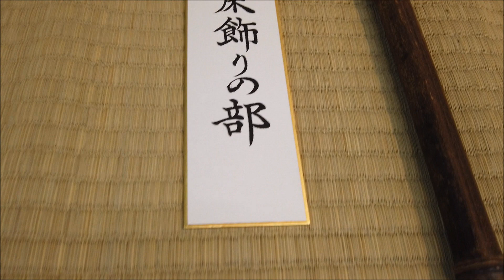29th SHUGATEN Shohin bonsai Fair 2021・29回秋雅展令和3年 小品盆栽フェア「VIDEO 3」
Video 3 on the 29th edition of the SHUGA TEN, Shoin bonsai Fair, held in Tokyo at the Ueno Green Club (28th~31st of October 2021).

You might be interested in supporting this channel.